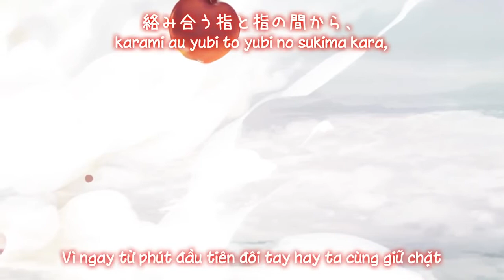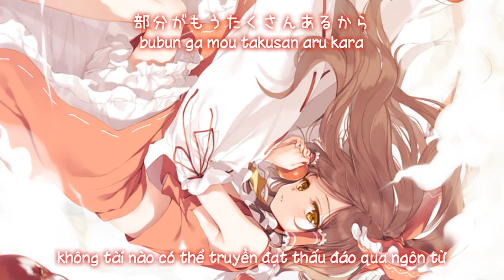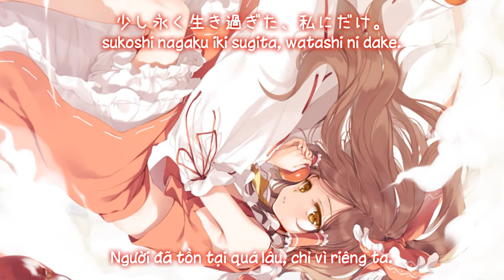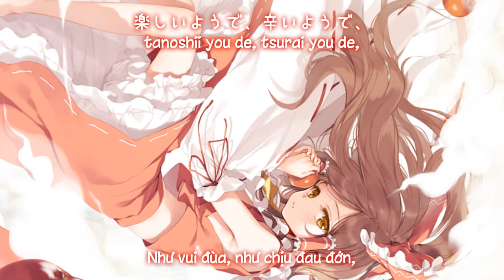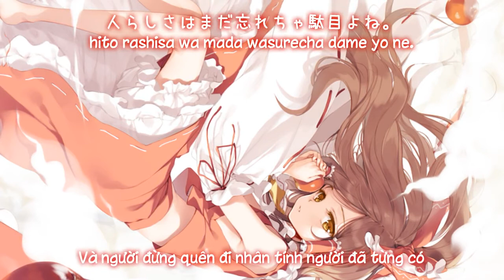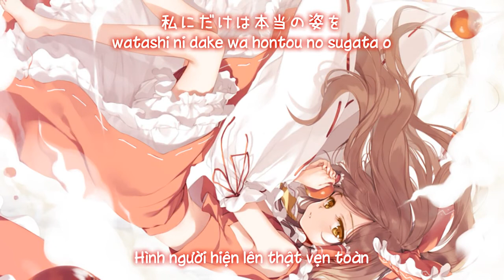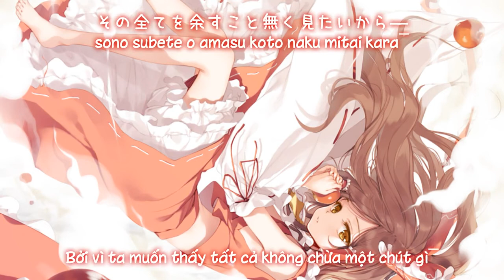【東方永夜抄】カレイドスコープ ／ Vạn Hoa Kính「凋叶棕 」【Vietsub】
Tựa：カレイドスコープ ; kareidosukoopu
Album： 廻 -meguri-   ／Từ sự kiện： Comiket 79【30 tháng 12, 2010】
Nhóm：凋叶棕
Ca sĩ：紫月菜乃
Viết lời：RD-Sounds
Biên nhạc：RD-Sounds
Nguyên khúc：少女綺想曲　～ Dream Battle ／ 東方永夜抄　～ Imperishable Night
～ Bản dịch：Beta